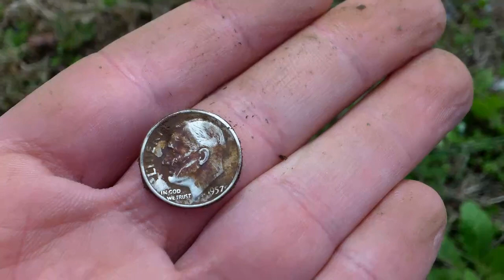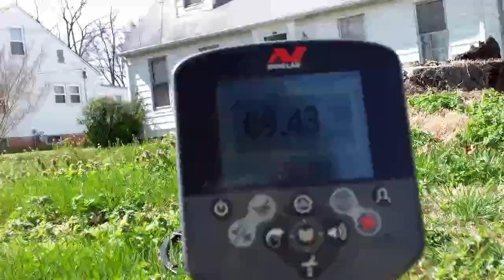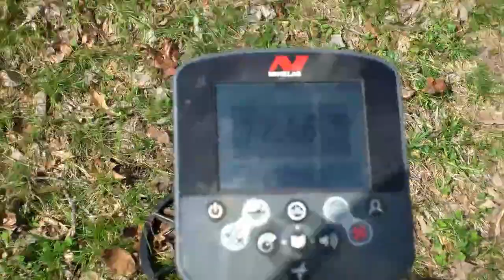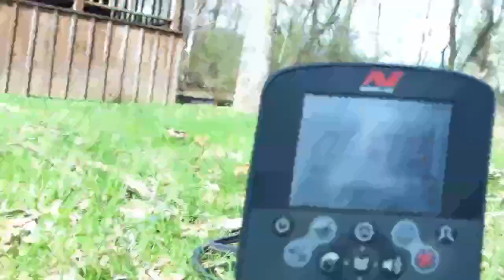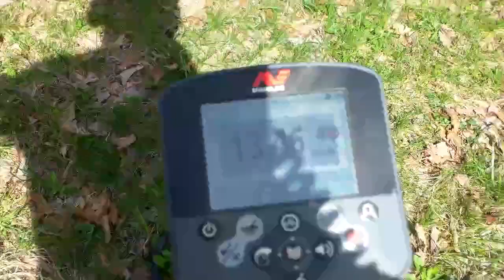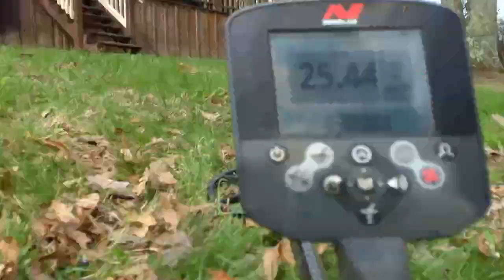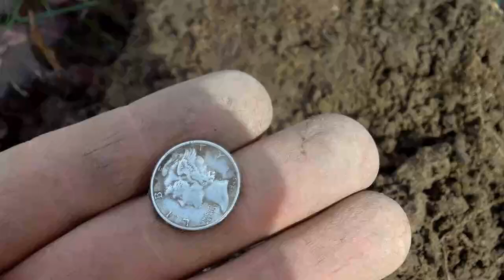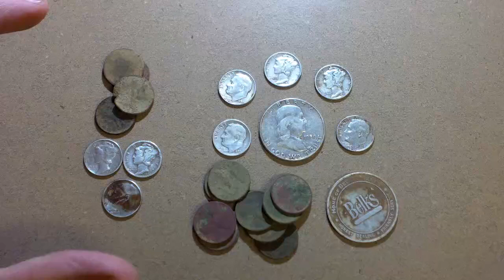Awesome day with Dad! 9 Silvers - Half Dollar + Live Digs! Metal Detecting with Minelab CTX 3030 #5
Had a great day metal detecting with Dad. We ended up with 9 silvers including a half dollar.